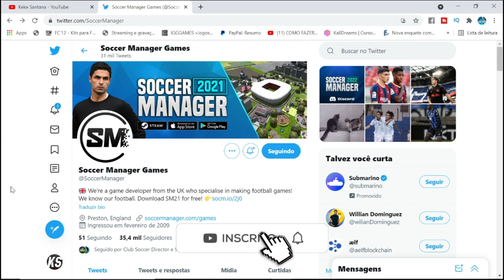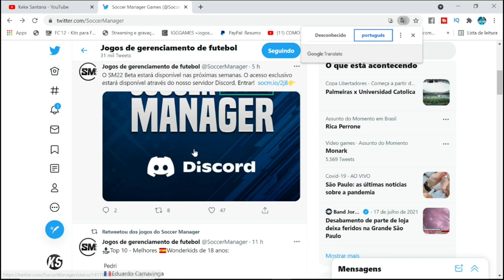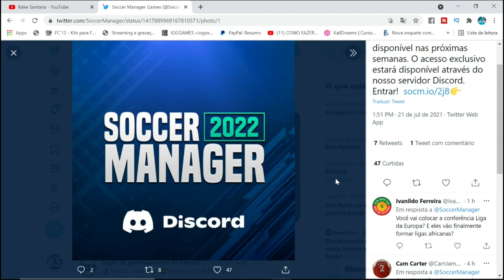NOVIDADES SOCCER MANAGER 2022 - BETA DISPONIVEL NO DISCORD EM BREVE!!! 😱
Canal Parceiro 👇🏽👇🏽👇🏽